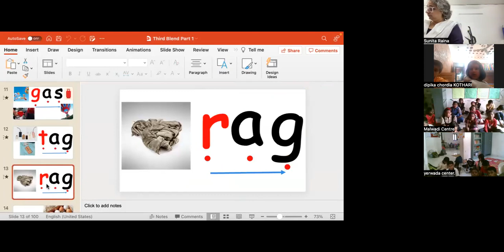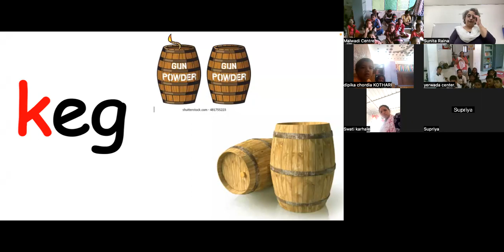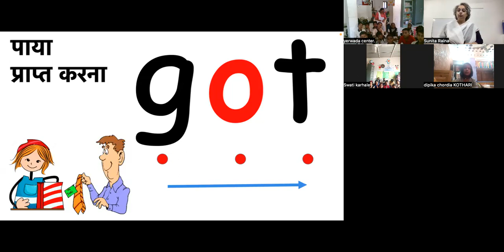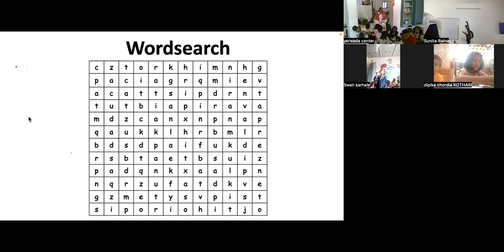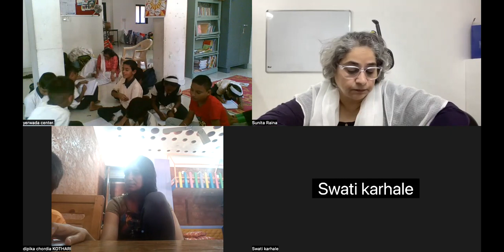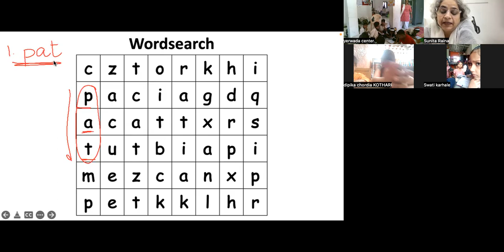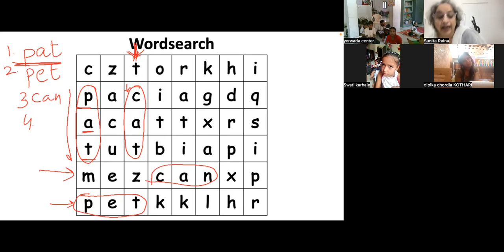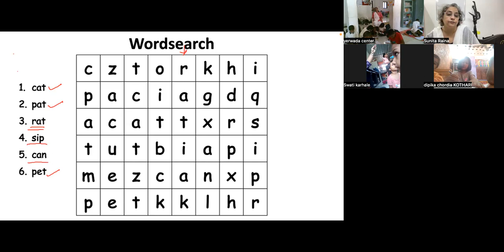THIRD BLEND & WORD SEARCH -II: Phonic sounds: English-Foundation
This is a recorded online class for English - Foundation Level.
It includes a recap of Third Blend Part 1 and WS Word Search (17/10/23- MORNING).

The class is held for different learning centers in afternoon session and is conducted by our teacher - Ms. Sunita Raina.